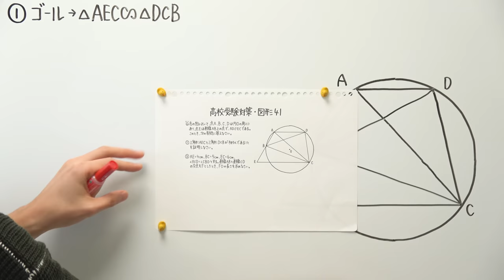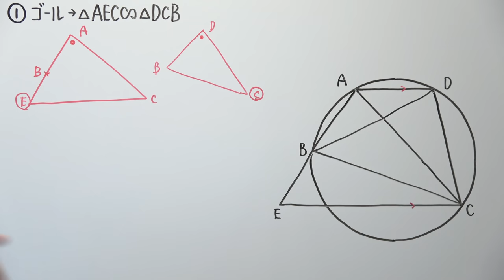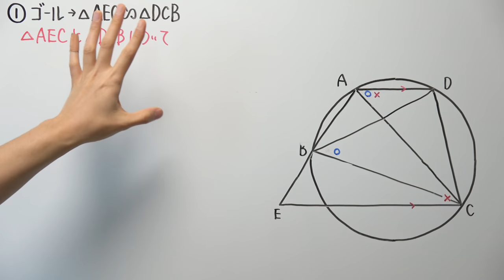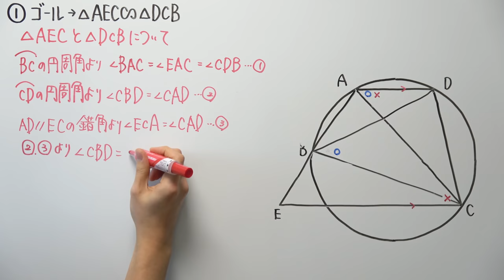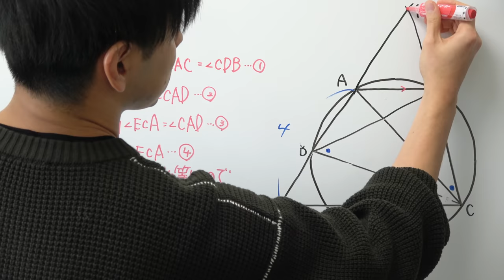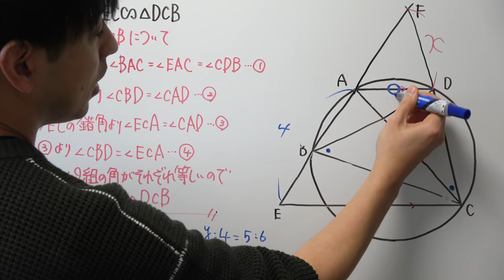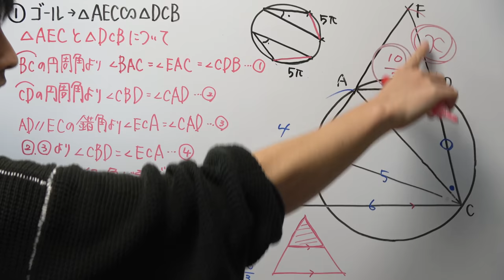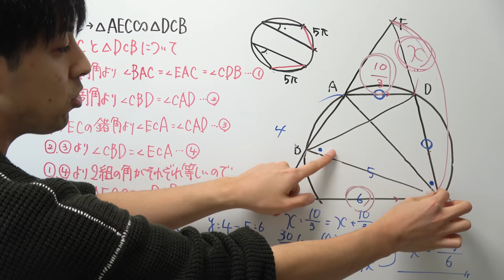【高校受験対策/数学】図形-41